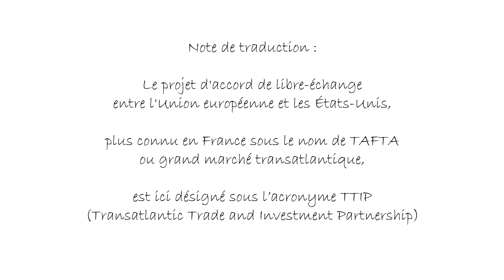Le traité transatlantique (TAFTA) expliqué en quelques minutes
Un vaste accord de libre-échange est en cours de négociation entre l'Union européenne et les Etats-Unis. Négocié en toute opacité, celui-ci comporterait de nombreux dangers pour les normes sociales, environnementales et sanitaires. Il représente aussi une menace démocratique dans la mesure où il permettrait aux multinationales de poursuivre les Etats devant des tribunaux d'arbitrage privé. Cette vidéo fait état des menaces que représente le projet de traité transatlantique (TAFTA).